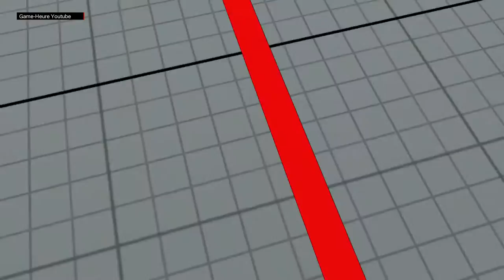Street Fighter V MOMOCHI (NASH) VS hoory (RYU) - VER 1.01 - 5 SFV Top Tiers 1080P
shinobism114 (NASH) VS hoory (RYU)

And also, check out by pro player
• Galtu • DAIGO street fighter 5 ranked match, sfv